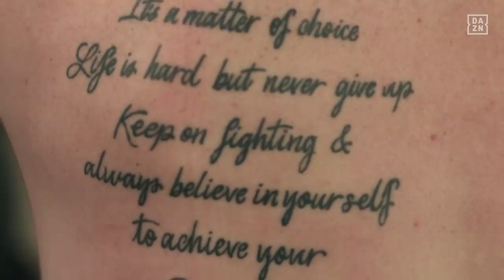Canelo Unwrapped: Episode 1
April 18th, 2022 -- Canelo Unwrapped: Episode 1